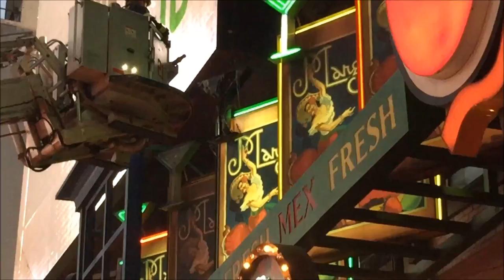FDNY RESPONDING TO & ON SCENE AT AFTERMATH OF SMALL BILLBOARD FIRE ON W. 42ND ST., IN NEW YORK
HERE YOU WILL SEE THE FDNY RESPONDING TO AND ON SCENE AT THE AFTERMATH OF A SMALL BILLBOARD FIRE ON WEST 42ND STREET IN THE HELL'S KITCHEN AREA OF MANHATTAN IN NEW YORK CITY.  GOD BLESS THE MEN AND WOMEN OF THE FDNY FOR ALL THAT THEY DO FOR US ALL YEAR ROUND!  THEY ARE TRULY NEW YORK'S BRAVEST.